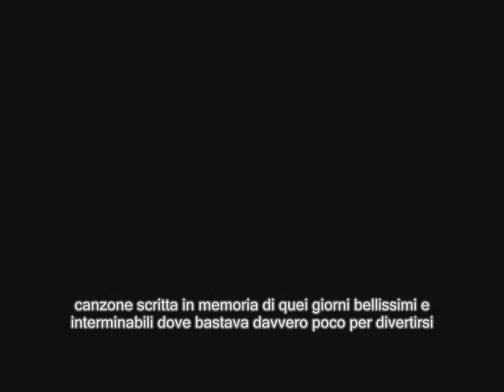Antunzmask - Ricominciare a Volare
Ricominciare a volare
from:
quando non riuscivamo ad aprire gli occhi (2007)
words and music by Antunzmask
(c)2007 Antunzmask/ATKrecords